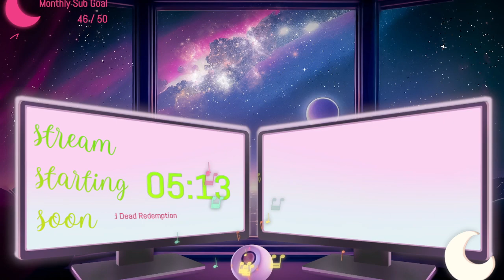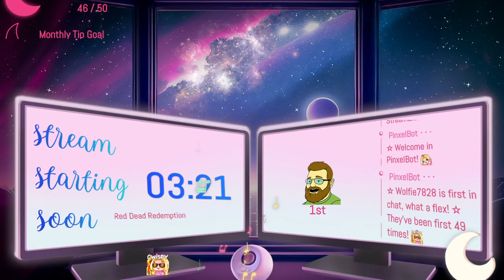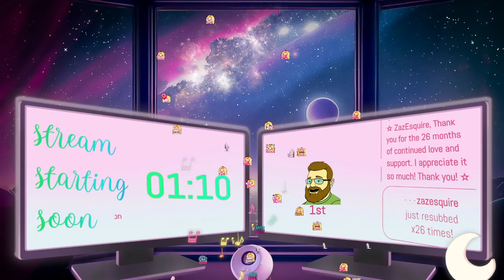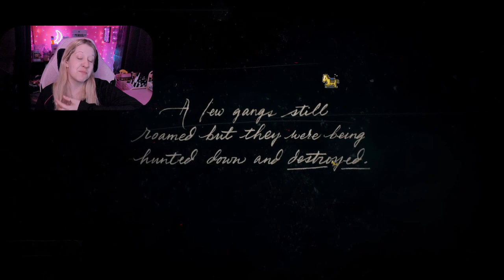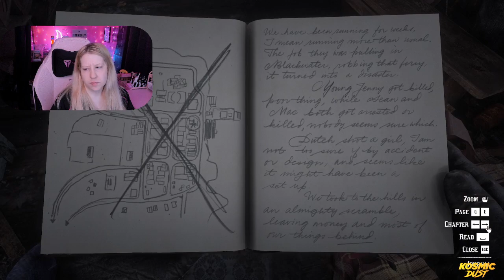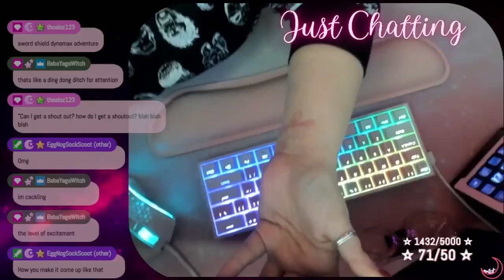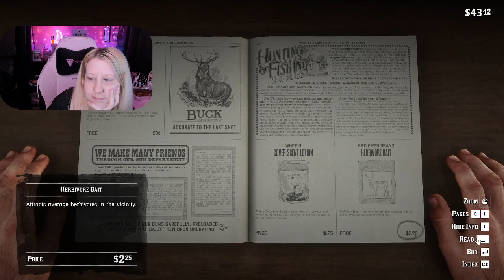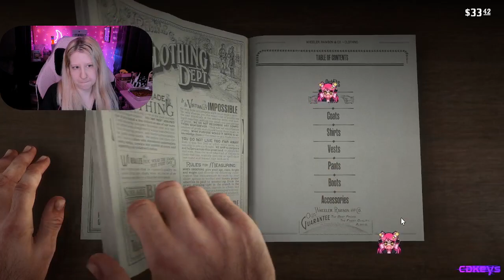yeehaw ☆ RED DEAD REDEMPTION 2 | First Playthrough | Part 1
Part 1 of Pinxel's Red Dead Redemption 2 First Playthrough.